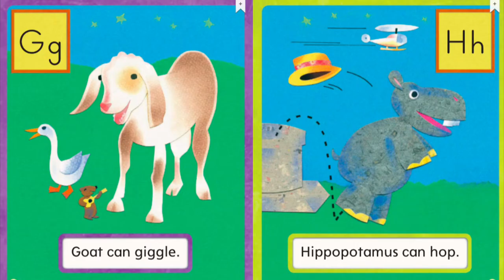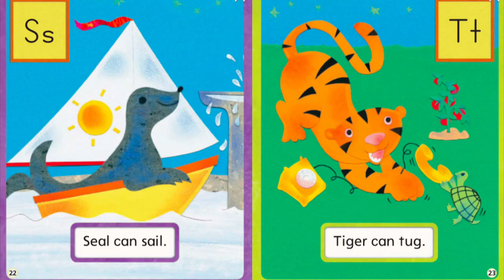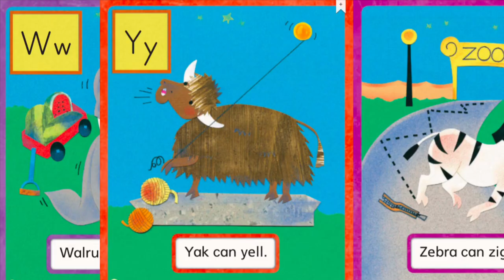"Animals in the Park An ABC Book" Read Aloud by Ms. Torres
Kindergarten Wonders Smart Start Big Book